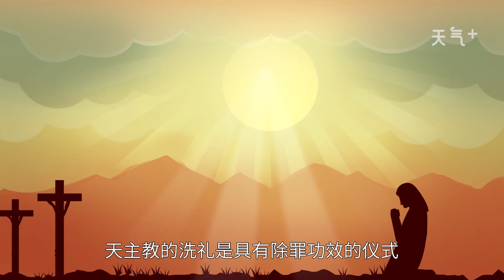基督教和天主教的區別